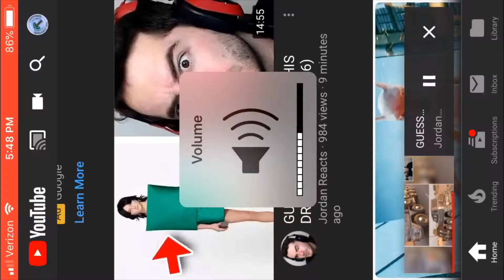Comedy Wednesday V (Sweet Home Alabama edition)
I’m sorry, people from Alabama.